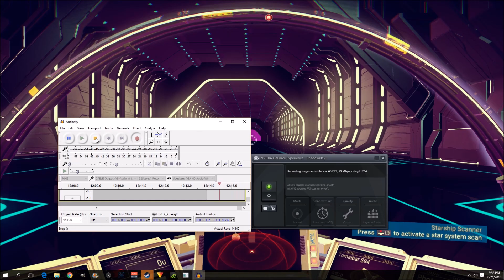No Man's Sky PC Gameplay #1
Hey guys I am back with another video today of No Man's Sky. So sorry about audio, was unable to get it for this video but I promise it will be there for the next one.